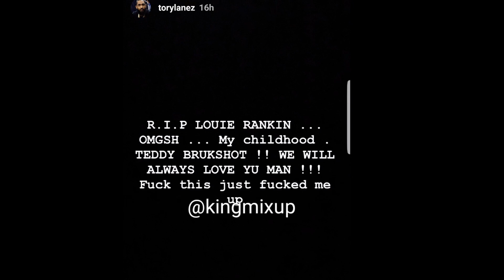Louie Rankin Death Upsets Tory Lanez & Dancehall Artist Popcaan Dj Khalid React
Original Don dadda Louie Rankin Dies In head on collision with dumpster truck

The fatal car accident took place in Canada

Both Hip Hop dancehall artist react